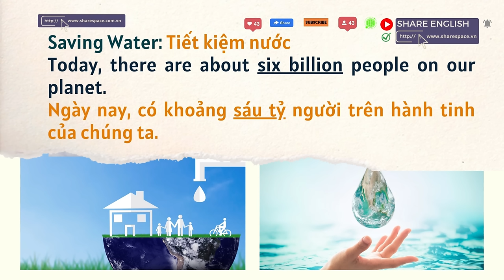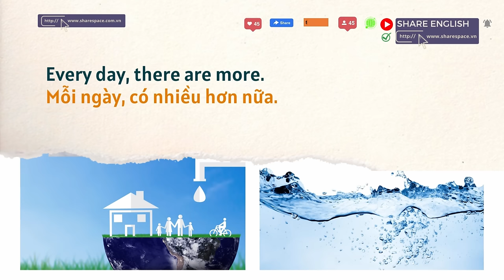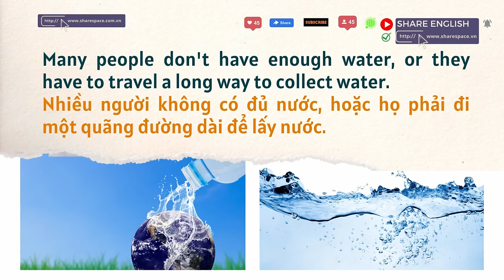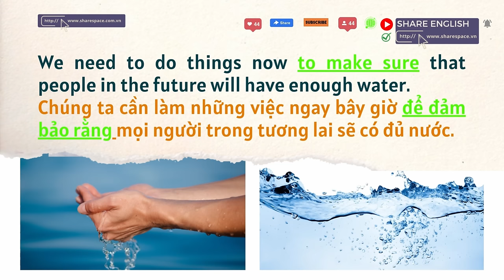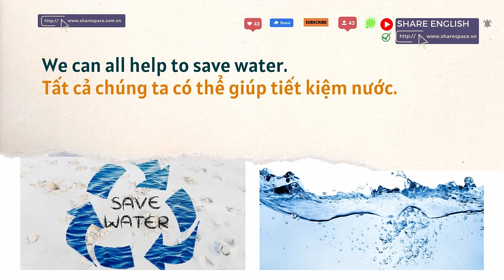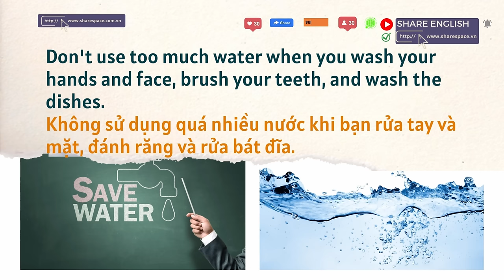Luyện nghe tiếng anh mỗi ngày - Topic: Save Water (Chủ đề: Tiết kiệm nước)